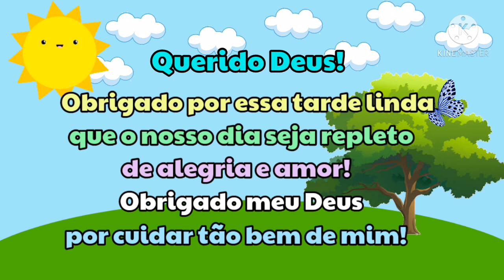Calendário 15de abril♡Boa tarde ♡Oração♡Previsão do tempo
Calendário do dia 15 de abril de 2021 para aulas remotas da Educação infantil e ensino fundamental, com mensagem de boa tarde, oração e previsão do tempo.